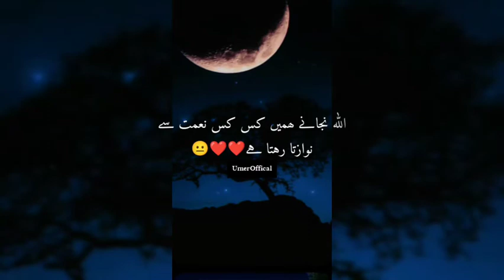Dokh(دکھ)| Emotional Lyrics| heart touching| new WhatsApp status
Think about it. Watch it